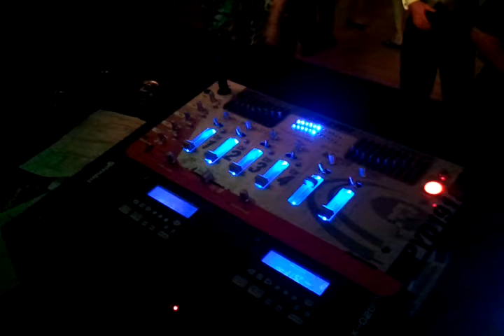Square dance anyone?